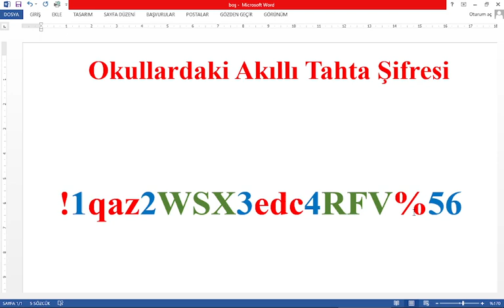OKULLARDAKİ AKILLI TAHTA WİFİ ŞİFRESİ,FATİH ŞİFRESİ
OKULLARDAKİ AKILLI TAHTA WİFİ ŞİFRESİ,okullardaki akıllı tahta şifresi ,